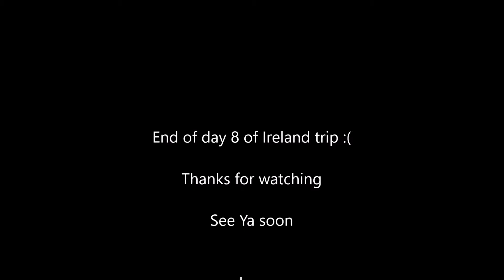Ireland Vlog #8 Street performers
Hey dods if you enjoyed this video SMACH the like and subscribe button down below and share this video with your friends to subscribe to my chennel (AKA CamperPlaze) and thanks for watching :)

*UPDATE* new songs added :p

Additional info:
Recording softwere: Action desktop recorder

Factions:Mc-devilcraft.net
Skywars:play.cubecraftgames.net

Songs I used:(Free songs to use) Ardens - Fahrenheit,Ceanty - Easy,ASVR - Reload,Eric Rodriguez - Sunlight,Flassbuster - Tantalus,Flassbuster - Tantalus,

CEANTY official:Ceanty fine.

TheFatRat - Xenogenesis,Never Be Alone (Tasty Release),TheFatRat - Windfall,TheFatRat - Time Lapse

JJDofficial-JJD - Riant,JJD - Ocean,JJD - Fallen Leaves